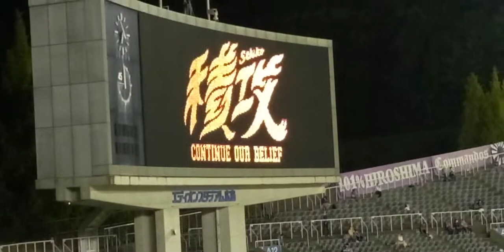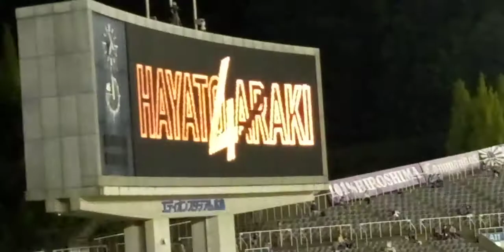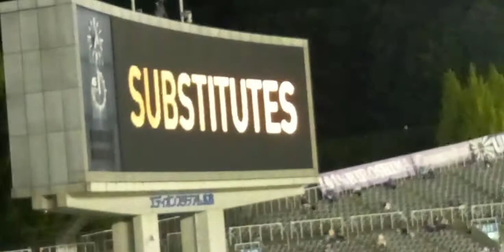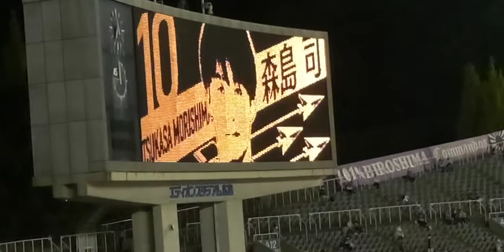サンフレッチェ広島選手紹介 セレッソ大阪戦 2021-9-22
Eスタ